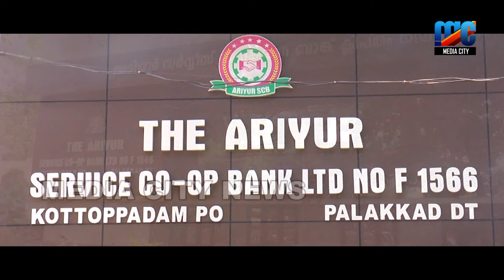ക്ഷയരോഗ ദിനാചരണവും ബോധവൽക്കരണ പരിപാടികളും സംഘടിപ്പിച്ചു ,,